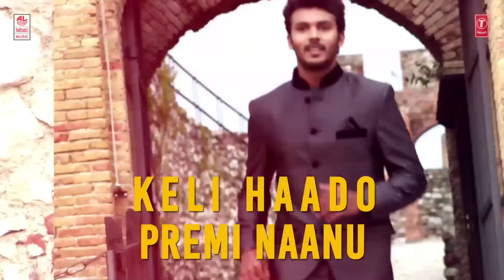Yaare Neenu Video Song With Lyrics || Saheba | Manoranjan Ravichandran, Shanvi, SP. Balasubrahmanyam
T-Series Kannada presents Yaare Neenu Video Song With Lyrics from New Kannada Movie Saheba starring Manoranjan Ravichandran, Shanvi Srivastava.

Song: Yaare Neenu
Album/Movie: Saheba
Artist Name: Manoranjan Ravichandran, Shanvi Srivastava
Singer: S. P. Balasubrahmanyam, Ranjith
Music Director: Shankar Ganesh
Lyricist: Hamsalekha
Music Label : Lahari Music